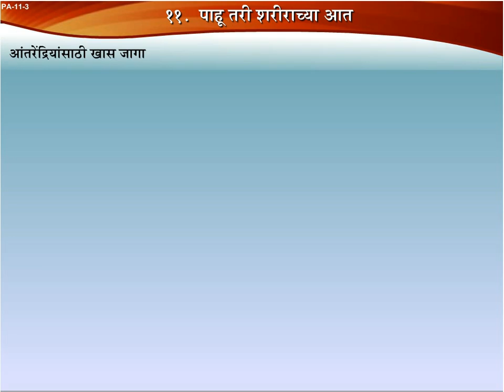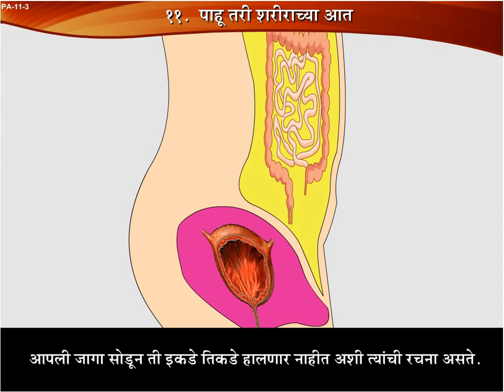पाहू तरी शरीराच्या आत | Sharirachya Aat | 4th Std | EVS I | Marathi Medium | SSC Board | Home Revise